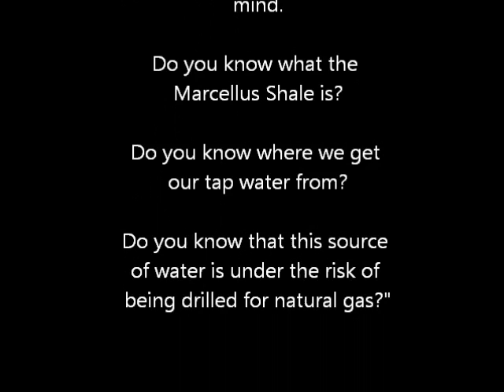Hydraulic Fracturing Assembly at GAMP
This is a two part video of an assembly held at Girard Academic Music Program on March 2, 2011 on the threat that HYDROLIC FRACTURING, or Fracking, has over OUR WATER, our environment, biological life and our health.

Fracking is the short-hand term for a new, unconventional, and extremely polluting method of natural gas drilling that is being proposed for thousands of sites in the upper Delaware River watershed. Shale gas drilling mixes millions of gallons of water per well with thousands of pounds of chemicals, including carcinogens, acids, biocides, and endocrine disruptors. It brings radioactive and toxic substances from deep underground up into our water and air. And it spews methane, a potent unregulated greenhouse gas, into the atmosphere.

SUB MIT YOUR COMMENT ONLINE :
We, the people of the Delaware River watershed, have only until March 16, 2011(NOW APRIL 15th) to tell the Delaware River Basin Commission what we think about their proposal for fracking upstream.
for a sample text to comment.
Other actions you can take: Call your state senator, state representative, U.S. representative and senator. Tell them all: SLAM THE BRAKES on shale gas drilling in the Delaware River Basin and the rest of PA. The EPA's study on fracking's risks to water and air won't be finished for two years; the chemicals are still kept secret; and EPA won't regulate massive greenhouse gas emissions from shale gas drilling for two more years. We need policy and protections based on science, not profit.

This was a collaboration by Michelle Saul-Y. And Protecting Our Waters, Iris Bloom and (Abe) Alex Allen.